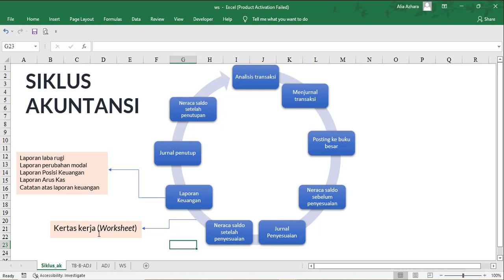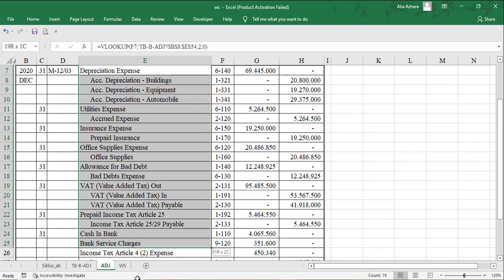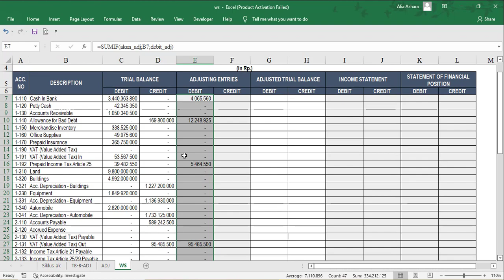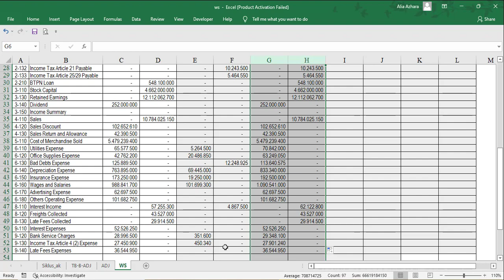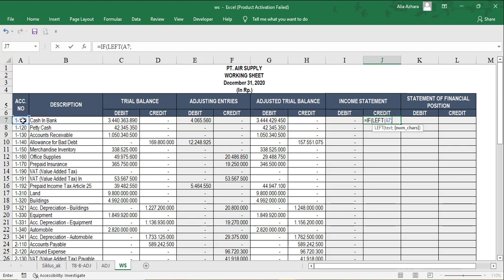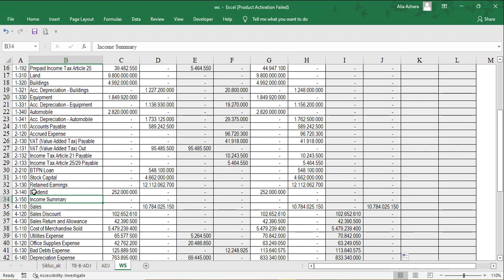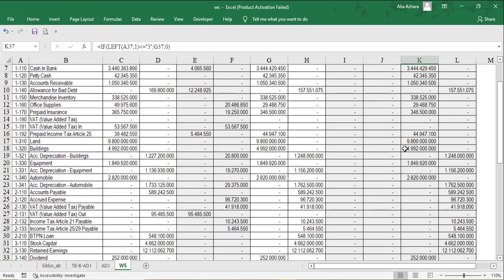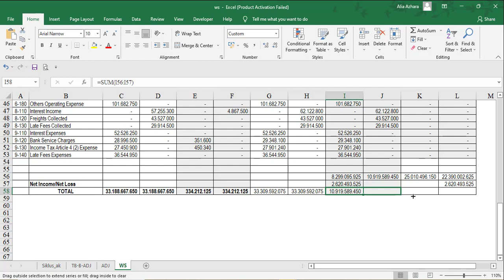Menyusun WORKSHEET dengan 3 rumus (SUMIF, IF, IF(LEFT))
Halo semua,
Di video kali ini, kalian akan belajar cara menyusun kertas kerja (worksheet) dengan memakai 3 rumus saja, yaitu rumus :
SUMIF
IF
IF(LEFT
Selamat belajar. Kalau ada yang tidak di mengerti, silakan bertanya saja ya. :)

Kertas kerja
kertas kerja akuntansi
kertas kerja perusahaan dagang
kertas kerja jurnal penyesuaian
kertas kerja kelas 12
kertas kerja akuntansi 10 kolom
kertas kerja akhir periode
cara mengerjakan kertas kerja akuntansi
kertas kerja akun
cara membuat kertas kerja akuntansi di excel
cara membuat worksheet akuntansi di excel
worksheet akuntansi perusahaan dagang
worksheet akuntansi
worksheet excel
worksheet
siklus akuntansi
neraca lajur
neraca lajur perusahaan dagang
neraca lajur 10 kolom
neraca lajur excel
neraca lajur 12 kolom